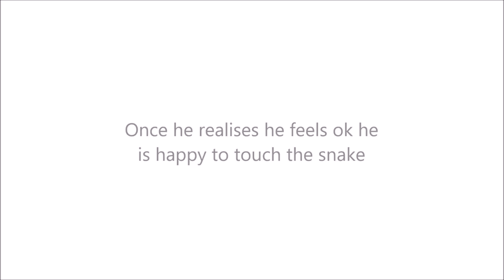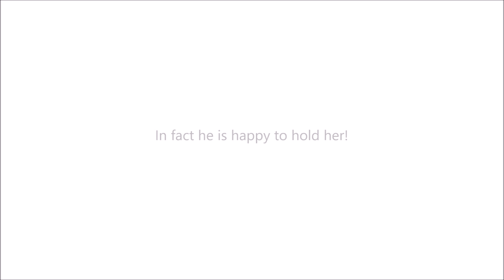Vassos on Radio 2 has Hypnosis for Snake Phobia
Chris Evans has been talking all about how hypnosis can help to end your fear and phobias on Radio Two's breakfast show. His idea was to use a hypnotist to help sports reporter Vassos overcome his snake phobia..

We are only born with a phobia of loud noises and falling so we learn any other phobias. This means if you learned it..you can unlearn it with the right help.
His sport presenter Vassos Alexander has a terrible phobia of snakes and Chris had the idea of using hypnosis to help him end that fear forever. You can see Vassos with the snake in the video after having three sessions of hypnotherapy and working through his fear to find a way to end it.

As Chris himself said "I know loads of people who have had hypnotherapy to help them end a snake phobia and it always works!"

It's great to hear Chris talking about how his experience of hypnotists helping with phobias is so positive.

You can find lots more videos with information and help as well as more entertaining ones here on this channel.